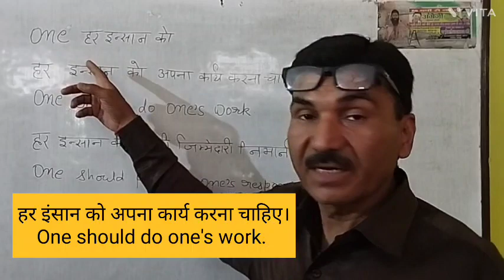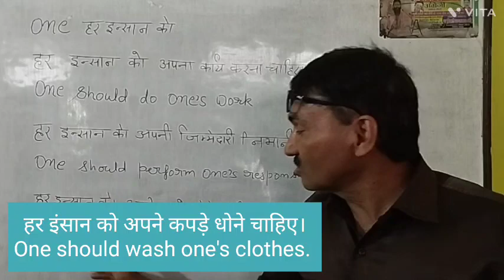Different between one's and ones